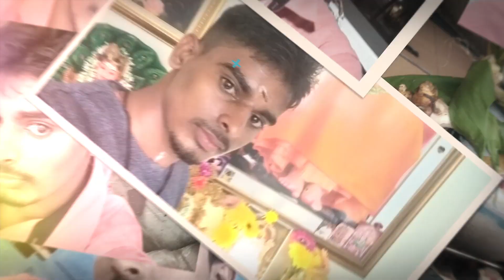Clinton Memory Part I